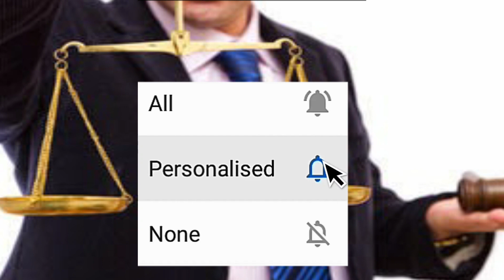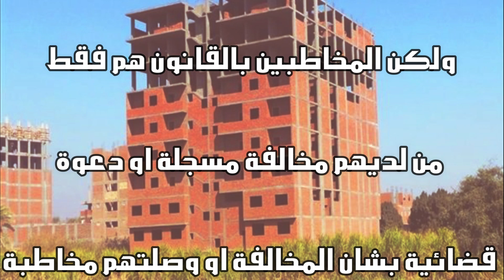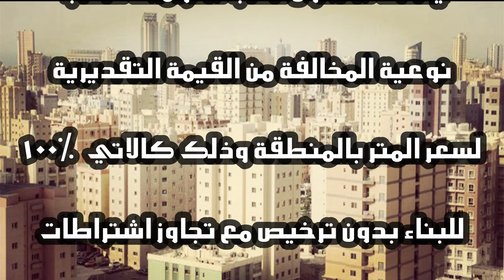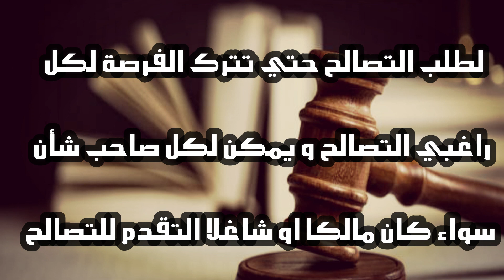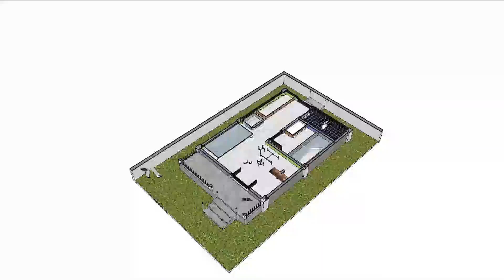قانون التصالح للبناء !!!!!قبل ماتدفع فلوسك ادخل هنا🤔 اخطر الفديوهات عن الرطوبه تحت الفديو👇👇😲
قانون التصالح للبناء باقي ١٤يوم علي ٣٠سبتمبر عاوز تعرف اخر الاخبار ادخل هنا بسرعة قبل ماتدفع فلوسك🤔
مع اقتراب مهلة التقديم للتصالح في مخالفات البناء والتي ستنتهي في 30 سبتمبر، مازالت هناك حالة من اللغط بين المواطنين حول بعض البنود بالقانون، مما كان سببا في ضعف الإقبال على التصالح في مخالفات البناء.
سنجاوب أبرز الأسئلة التي تشغل المواطنين بشأن قانون مخالفات البناء، بهدف التبسيط على كافة المخالفين.

هل يزيل القانون المبانى المخالفة؟

قانون التصالح لا يستهدف هدم العقارات بينما يفتح القانون الجديد باب التصالح وتقنين الوضع ولا يتضمن اي شئ من اجراءات من المصادرة او الهدم او الحبس

ما مصير العقارات المبنية على الأراضى وضع اليد؟
قانون التصالح لا ينص علي عدم تقنين المباني المبنية علي اراضي وضع اليد واللائحة التنفيذية لم تستثني تلك المباني لكن وضع اليد والتعديات علي اراضي الدولة تشتمل علي مخالفتين منفصلتين وهم طلب التقنين للارض وطلب التصالح للمباني المبنية علي اراضي وضع اليد مع كل جهة تختص وذلك لاكساب العقار صيغة وحق قانوني .
هل يشمل قانون التصالح كل المبانى الجديدة منذ ما قبل 2008؟
كل العقارات المخالفة يمكنها الاستفادة من القانون الصادر لعام 2020 والذي كان غرضه فتح الباب للمخالفات السابقة علي قانون البناء الموحد ولكن المخاطبين بالقانون هم فقط من لديهم مخالفة مسجلة او دعوة قضائية بشان المخالفة او وصلتهم مخاطبة من الحي او جهة ادارية بشأن صدور مخالفة

ما هو النموذج 3 وماذا يعنى الحصول عليه؟
هو عبارة شهادة يحصل بها راغب التصالح موافقة نص المادة الثالثة من القانون 17 لسنة 2019 تتضمن بيانات المواطن والعقار و مساحته و تمثل اقبالا من الوحدة المحلية او الجهة الادارية ببدأ اجراءات التصالح علي المخالفات مع ذكر المستندات المقدمة من المواطن وتاريخ ارتكاب المخالفة و نسخة من الرسوم المرفقة بالترخيص .
كيف يتم حساب قيمة الغرامة المقررة للتصالح؟
يحقق القانون نسب الغرامات حسب نوعية المخالفة من القيمة التقديرية لسعر المتر بالمنطقة وذلك كالاتي .. 100% للبناء بدون ترخيص مع تجاوز اشتراطات التخطيط او التغيير للاستخدام و 50 % للبناء بدون ترخيص مع مطابقة الاشتراطات و 25% لمخالفة الرسوم المعمارية و الانشائية للترخيص و 25 % للمخالفة عدد الادوار و 20 % لمخالفة الرسومات الانشائية مطابقة للرسومات المعمارية و المسطح عبر الادوار و 5% لمخالفة الرسومات المعمارية مع مطابقة الرسومات الانشائية وعدد الادوار
هل يجب التقدم على التصالح مالك العقار أم شاغل الوحدة؟
القانون 17 لسنة 2019 و تعديلاته لم تحدد هوية من يجب عليه التقدم لطلب التصالح حتي تترك الفرصة لكل راغبي التصالح و يمكن لكل صاحب شأن سواء كان مالكا او شاغلا التقدم للتصالح عن الوحدة او العقار المخالف علي ان يرفق بالطلب ما يؤكد صفته و اتصاله بالعقار وفق نص المادة الثالثة من اللائحة التنفيذية للقانون

شروخ المباني نوعين اما شروخ في خرسانات او في المباني تابعنا هانتكلم علي جميع الانواع
ودي كمان قناتنا الجديده هانعرض فيها حاجتنا حصريا شجعونا نوصل ل1000 مشترك ودايما هانقدم الجديد وده لينك القناة الثانية ( قناة اسال مهندس )منتظرين اشتراكم بها وشكرا ..
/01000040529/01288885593